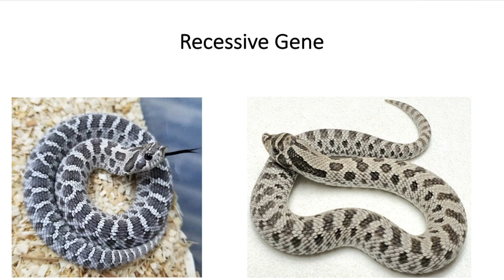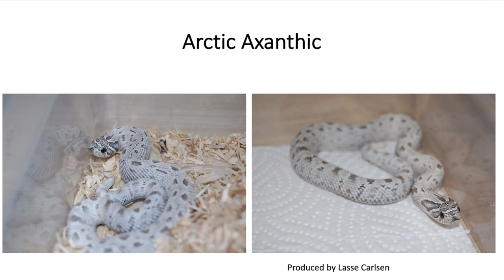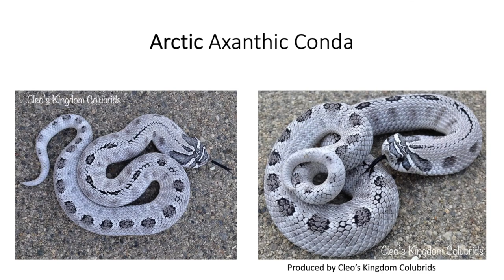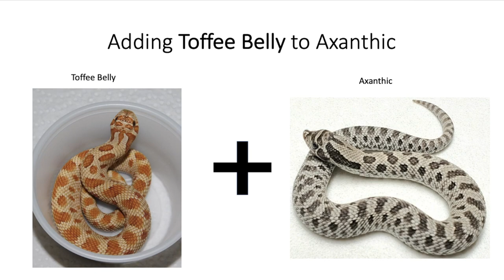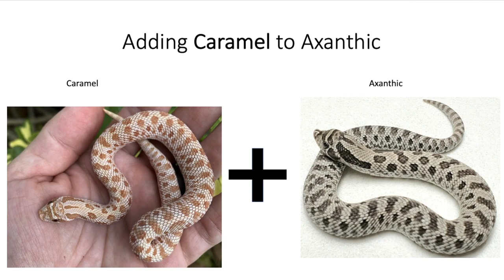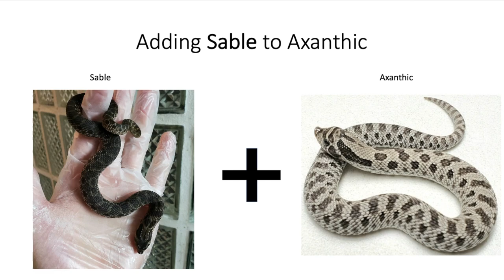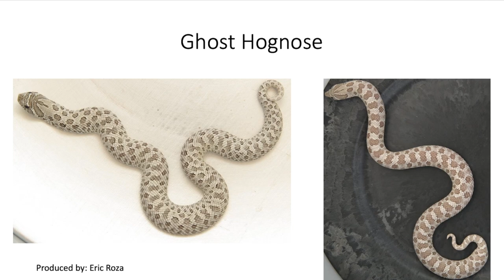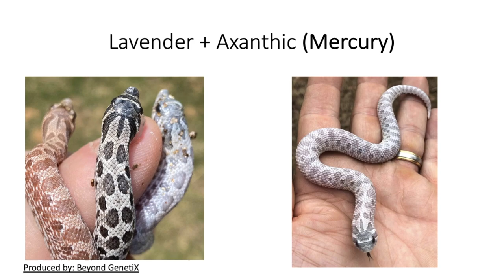The Axanthic Morph and Gene Combinations in Hognose Snakes